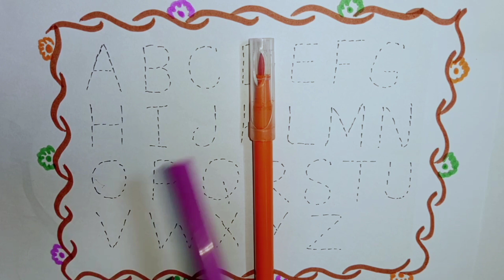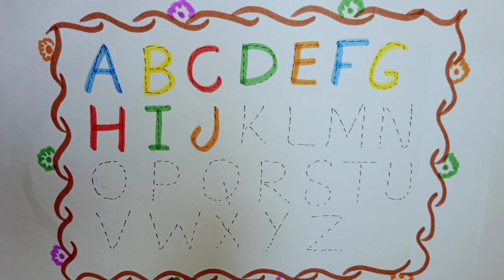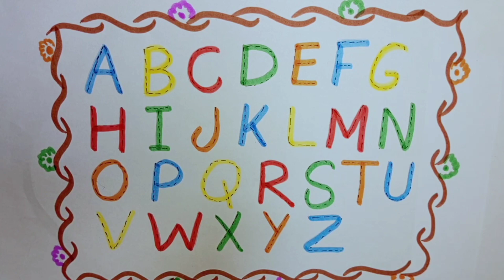유아와 아이들을 위한 점선따라 알파벳 쓰 7|| ABCD | A to Z kids learn | abc song | English Varnmala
유아와 아이들을 위한 점선따라 알파벳 쓰기 ABCD A to Z kids learn | abc song | English Varnmala | English for kids

안녕하세요.

아이들을 위한 그림자 점선 따라 알파벳 쓰기 입니다. ABC 알파벳을 따라 쓰고 알파벳 읽는 방법도 즐겁게 배워보아요.